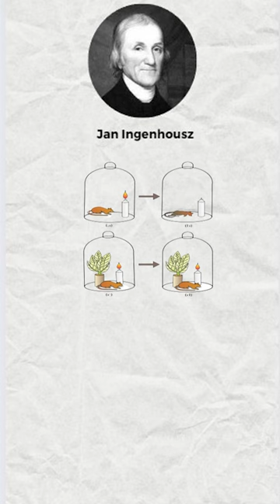Jan Ingenhousz Experiment | Info Show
Jan Ingenhousz, an 18th-century Dutch biologist and physiologist, conducted experiments with submerged plants and sunlight. He noticed that when submerged plants were placed in sunlight, they produced small bubbles. However, when these plants were transferred to the shade, they no longer produced bubbles.

Based on his observations, Ingenhousz concluded that plants use light to produce oxygen through a process that we now know as photosynthesis.